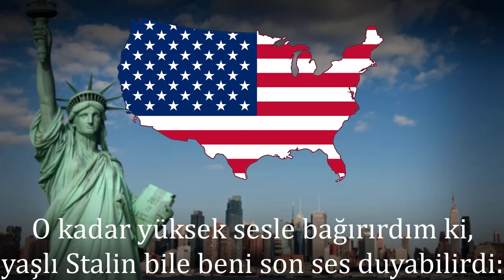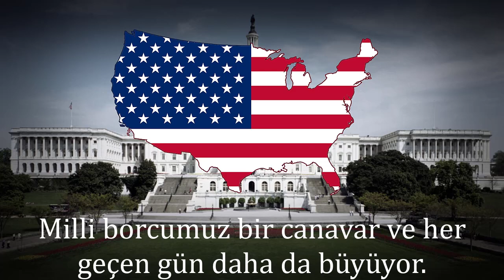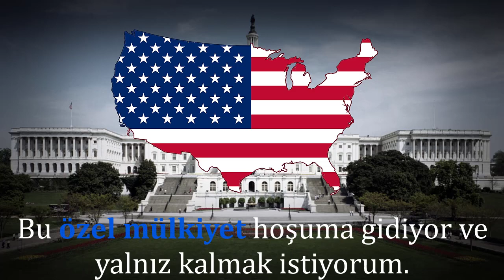"I'm No Communist" Amerikan Anti-Komünist Şarkısı (Türkçe Çeviri)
Şarkının sözleri:
We’re living in a country that’s the finest place on earth
But some folks don’t appreciate this land that gave them birth
I hear that up in Washington they’re having an awful fuss
‘Cause Communists and spies were making monkeys out of us

The bureaus and departments have been busy night and day
They’re figuring out just how we gave our secrets all away
And Congress has appointed a committee, so they said
To find out who’s American and who’s a low-down Red

They call them up to Washington to speak for Uncle Sam
But when they ask them what they are, they shut up like a clam
I wish they’d take and put me on the witness stand today
I’d yell so loud old Stalin could hear me all the way

I’m no Communist, and I’ll you that right now
I believe a man should own his own house and car and cow
I like this private ownership, and I want to be left alone
Let the government run its business and let me run my own

Our government is bigger than it ever was today
The more they hire to work for it, the more they have to pay
Our public servants should be proud and honest you would think
Instead of taking bribes and dressing up their wives in mink
The taxes keep on going up, of that there is no doubt
But still, they just can’t take it in as fast as they dish it out
Our national debt is a monster size and growin’ every day
Our children’s children, still unborn are gonna have to pay

Our dollar used to be the soundest money on this earth
But now two bucks won’t even buy a good old dollar’s worth
Unless we stop inflation and take care of what we’ve got
The Communists may win the fight and never fire a shot